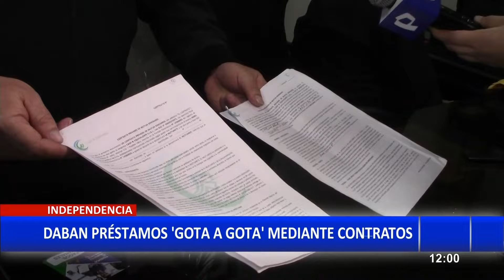Independencia: Desbaratan banda criminal que otorgaba préstamos "gota a gota" a comerciantes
La Policía Nacional del Perú logró desarticular una peligrosa banda criminal que operaba a través de un sistema de "préstamos gota a gota" en el distrito de Independencia, en Lima Norte.

Según las investigaciones, los delincuentes, identificados como Alexis Parra Nieves, de nacionalidad venezolana, y Mariela Luz Vilca, se hacían pasar por una empresa formal que otorgaba créditos a diversos comerciantes de la zona, ofreciéndoles supuestas "garantías y confianza" para sus operaciones.

PIDEN QUE NO SEAN LIBERADOS

Sin embargo, los empresarios que accedían a las propuestas de estos individuos terminaban siendo amenazados de muerte si no cumplían con los abusivos términos de los préstamos.

Los comerciantes de la zona expresaron su pedido de que los detenidos no sean liberados, ya que temen por sus vidas y las de sus familias.